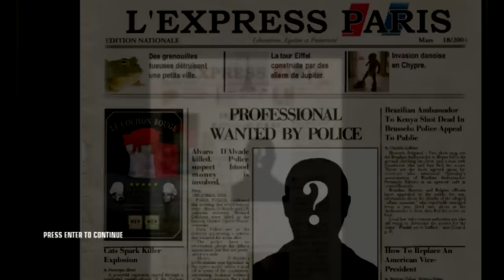Hitman: Blood Money - Curtain Call (The 'almost' Perfect Assassination)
First off, I'd like to apologize for the pc video quality. I don't have my fraps setting set up perfectly yet. I hope the shady quality and the darkness of the video didn't bother you guys too much. Again, sorry about that.